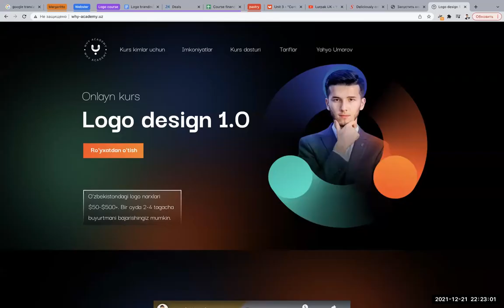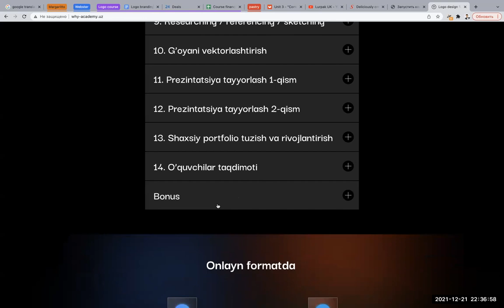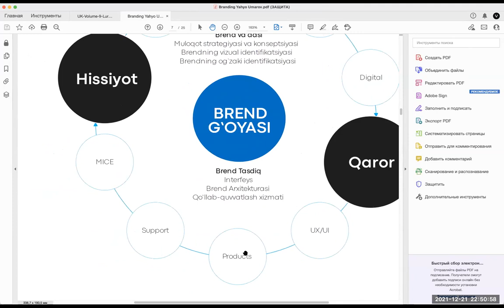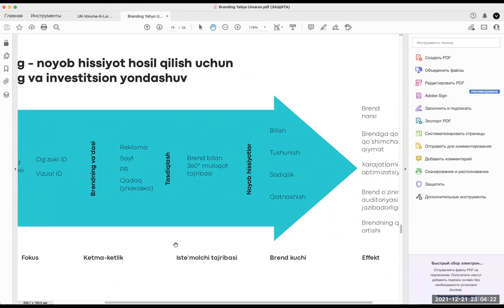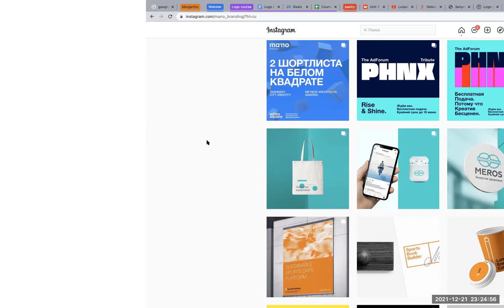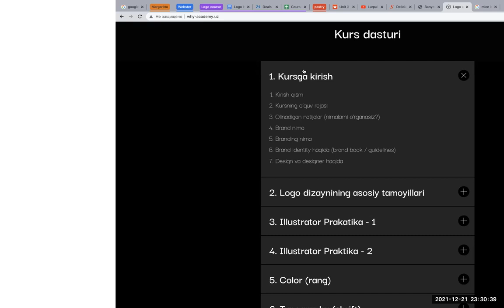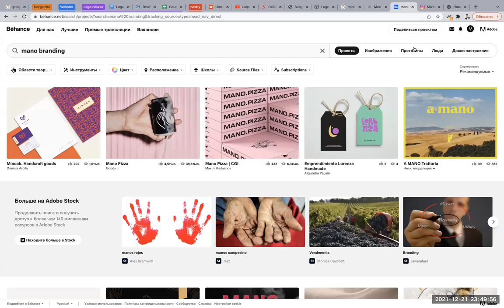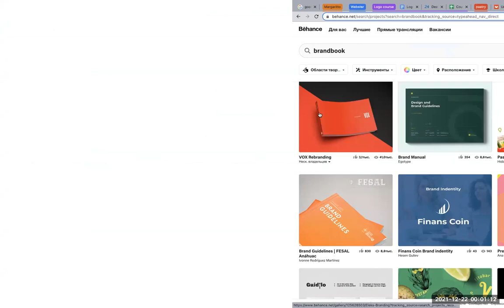🔥 03 — dars / Sohaga kirish